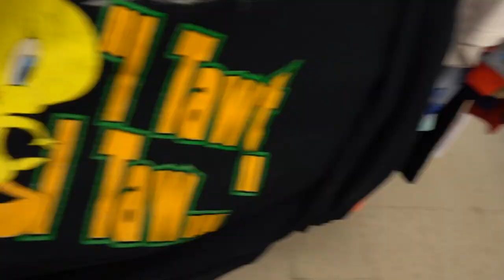I THRIFTED A FAPE HOODIE! Trip to the Thrift #249 | 90s Tommy, Guess, & More!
That's right I found a Fake Bape Hoodie in a thrift store!